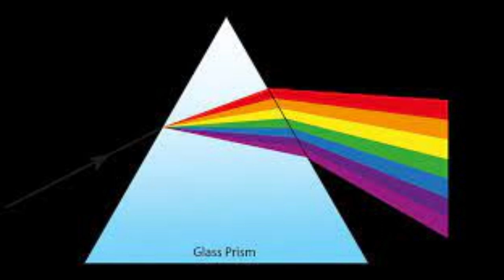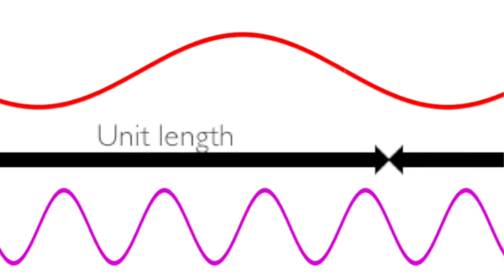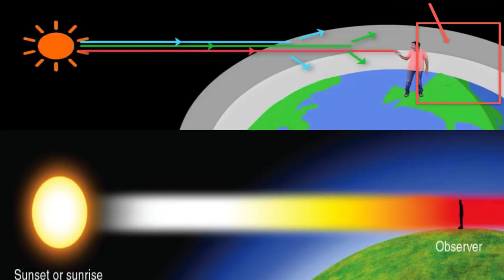දවල්ට අහස නිල්, හවසට අහස රතු, එහෙම පාට වෙන්නේ ඇයි? sky blue during the day and red in the evening?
අහස ගැන ගොඩක් දේවල් අපි කලින් කතා කලා. දිවා කාලයට අපට අහස දකින්න පුලුවන් වෙනන්නේ නිල් පාටින් . ඒවගේම හවසට අහස රතු හෝ තැබිලි වර්ණයෙන් දැක ගැනීමේ හැකියාව තියෙනවා. මේ ස්වභාව ධර්මයේ සියලු සංසිද්ධින් සදහා හේතු සාධක සොයා ගෙන අවසන්.

NASA space place

If you find any of your copyrighted materials in this video,
Please inform us a massage, so we can resolve the issue.